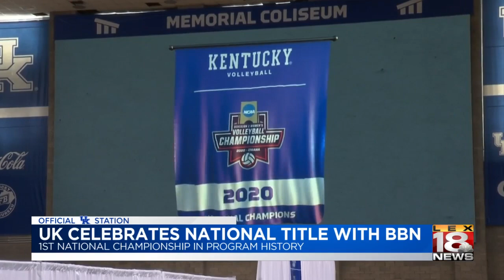Kentucky volleyball celebrates with BBN